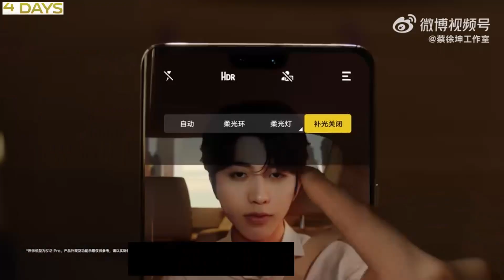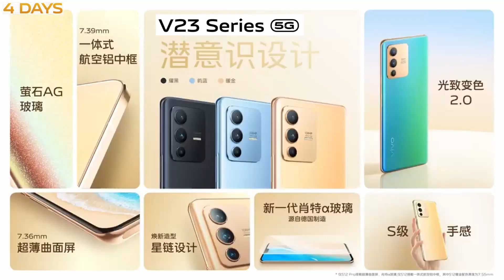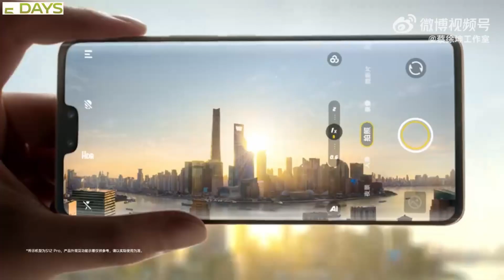VIVO V23 5G series Sidharth Malhotra Official video @VivoIndiaOfficial vivoV23Series coming soon Flipkart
source link : m.weibo.cn
Watch Sidharth Malhotra experience the delight of India's first colour changing smartphone. You can experience and intro video.
The vivo S12 series will arrive on Wednesday, December 22, and we already know the phones will have a triple-camera setup on the back, with two more shooters at the front.

The brand posted a short video teaser on its Weibo page, revealing selfies will be further improved with two LED lights. That’s right - vivo is putting two flashes at the front of the S12 Pro, which will be embedded into the thin bezel on top.

One of the front cameras will have a 50MP sensor, and we expect the second to be an 8MP ultrawide shooter, inherited from the vivo S10 series. The company advertises the front to have “four soft lights”, which in reality means the dual-LED flashes will be dual-toned. It also promised more surprises to come.

Specs-wise we are still having a tough time learning anything new. According to rumors, the S12 Pro will be powered by a Dimensity 1200 chipset and will have a 6.5” OLED at the front. The battery is expected to be around 4,200-4,300 mAh, and while 44W fast-charging is expected, we would love to see vivo bring its 55W standard to the S series.